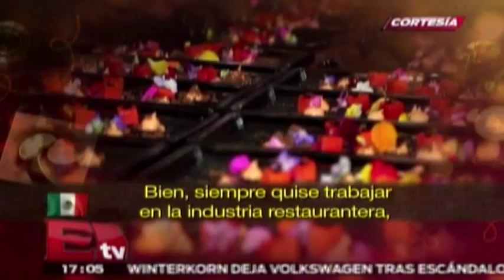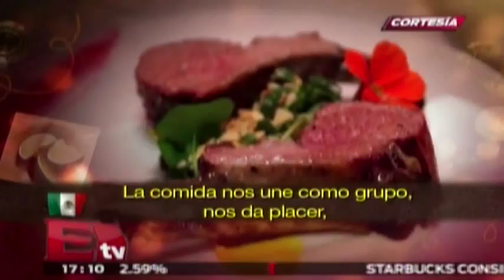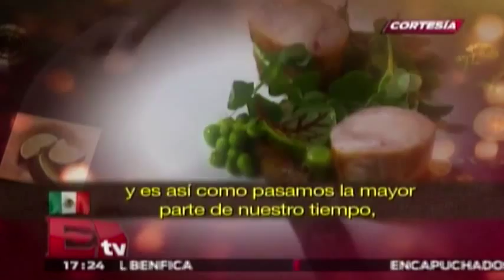El chef Jozef Youssef y la cocina multi sensorial / De chef a chef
El chef Josef Youssef nos explica qué es la cocina multi sensorial y su experiencia al descubrirla.

26 de septiembre 2015